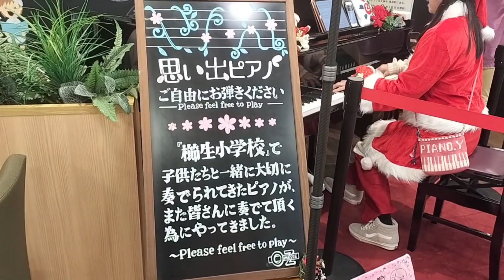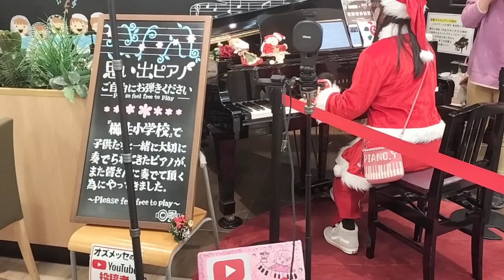サンタとオカリナなだそうそ演奏オズメッセ 2023/12/24 愛媛県大洲市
オズメッセに買い物に行くと、サンタさんがピアノを演奏されていました。
そこへ、オカリナを吹く方が飛び入りではいられ、「なだそうそう」を二人での演奏が始まりました。優しい音色のオカリナ、そしてピアノとても素晴らしい演奏で、感激しました。